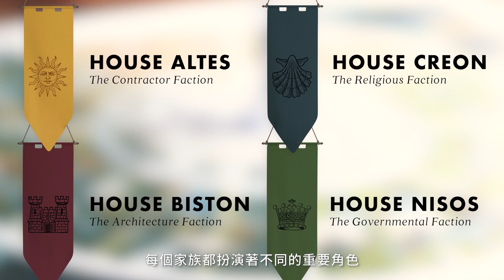《亞特蘭提斯傳奇 The Age of Atlantis》遊戲預告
我們即將在2021年推出繁體中文版本
《亞特蘭提斯傳奇 The Age of Atlantis》

更多詳細情報陸續公開，有興趣的朋友請多關注我們。